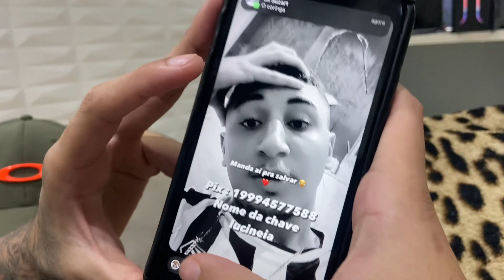BARONE FICOU COM MEDO DE IR NO BRINQUEDO// PEDICINO FOI FANTASIADO PRO SHOPPING!!